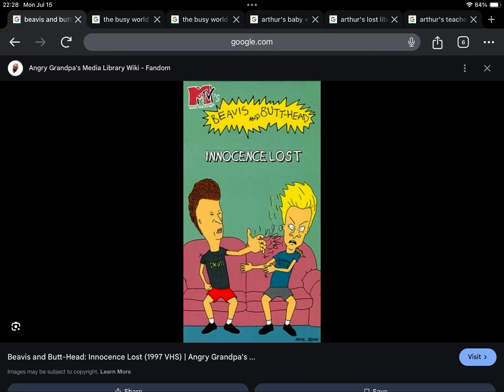Happy 27th Anniversary to Beavis And Butt-Head Innocence Lost (1997)